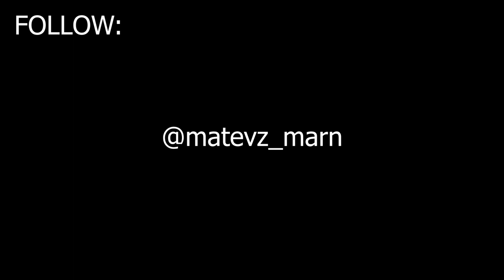NICK "THE MUTANT" WALKER - A FREAK OF NATURE🔥